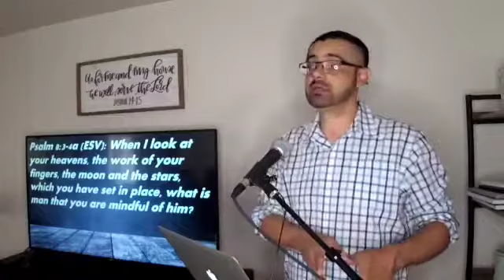"Dependence, Provision and Contentment in Christ" Philippians 4:10-13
Elder Gerardo Cisneros preaches on "Dependence, Provision and Contentment in Christ" Philippians 4:10-13.